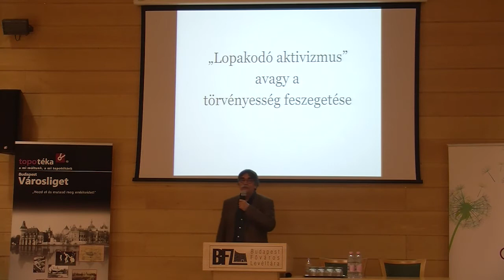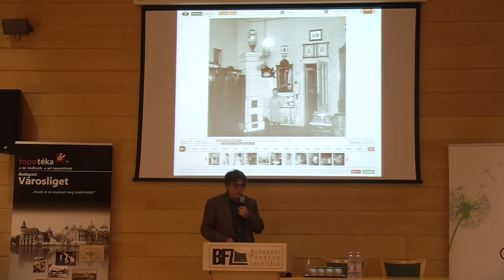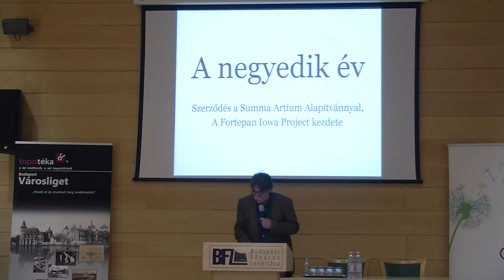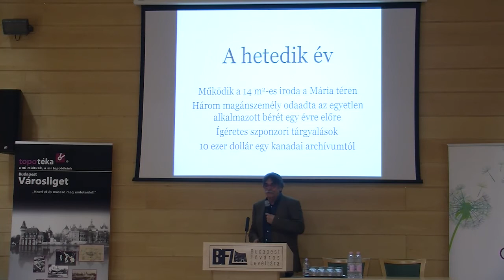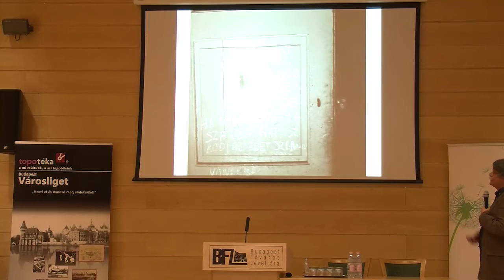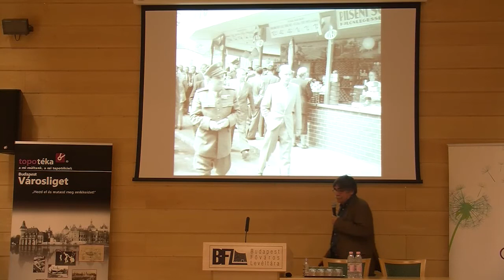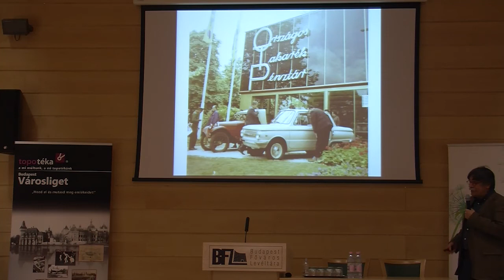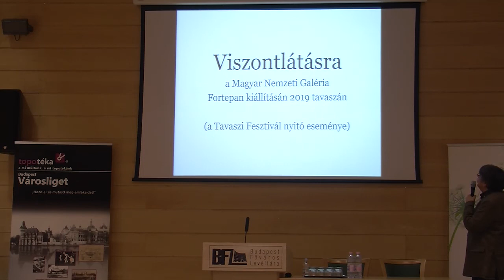2018.04.24. - Török András előadása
Török András művelődéstörténész, kulturális menedzser "Bemutatkozik a FORTEPAN közösségi fotóadatbázis". c. előadása.